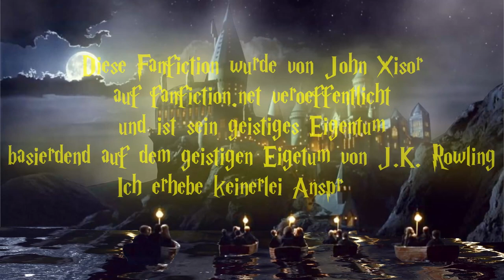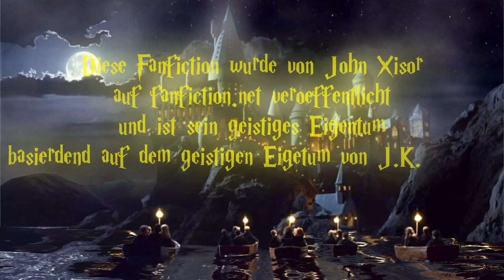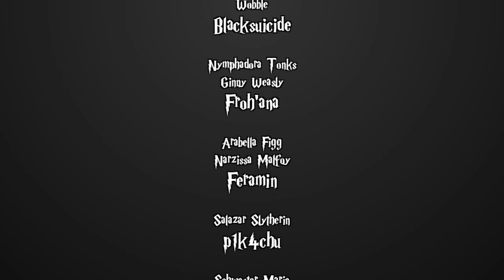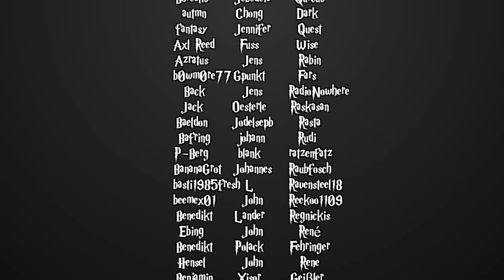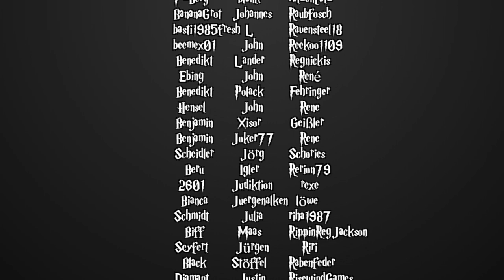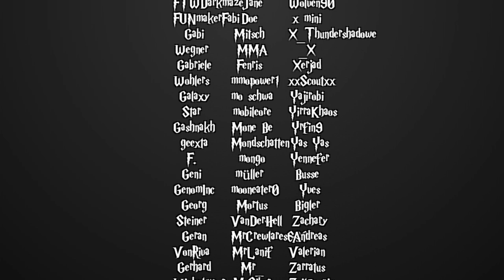[Fanfiction] Harry Potter und die Schatten der Vergangenheit -86.1- Steigerungszauber